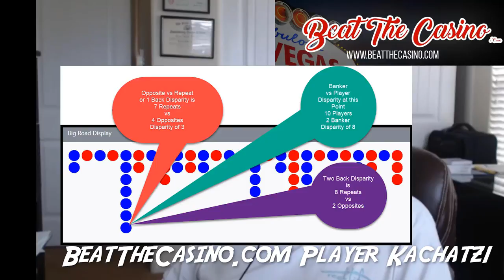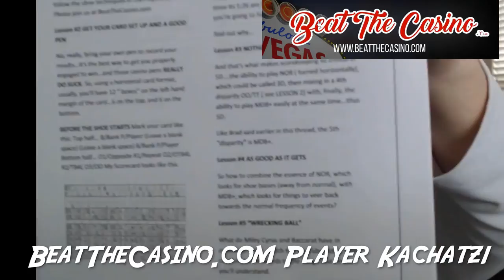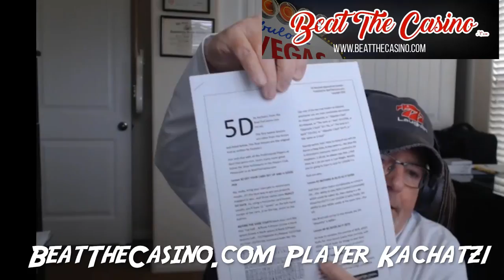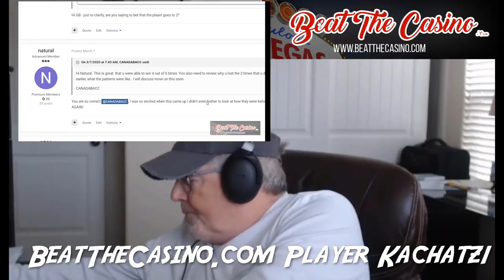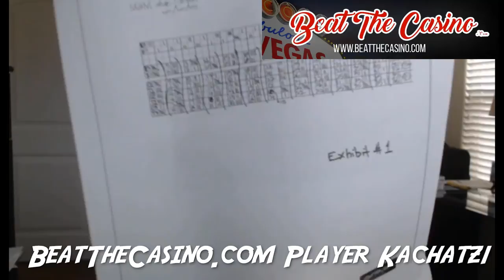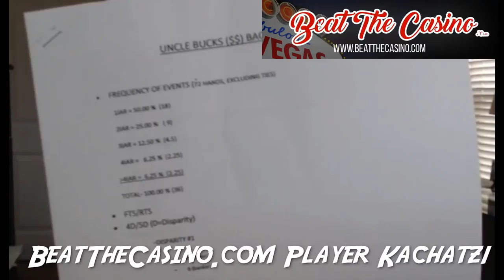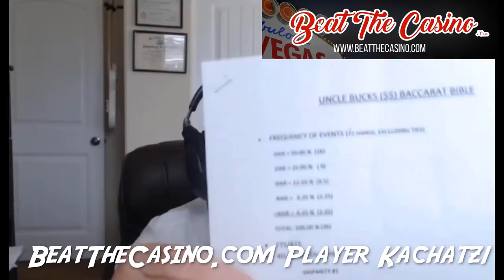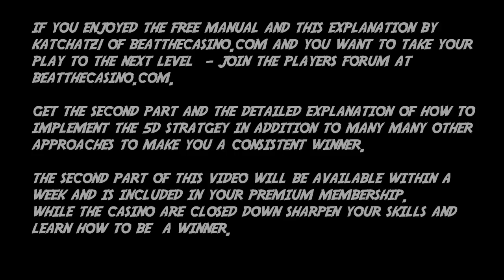Episode 210 The 5D Baccarat ( 百家乐 ) Seminar winning strategy with Kevin Achatz